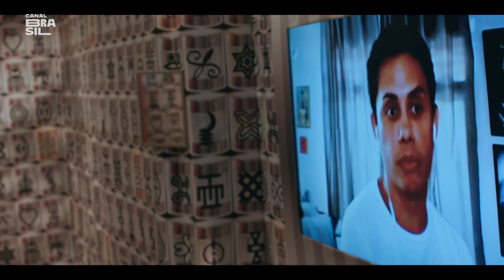Silvero Pereira quase foi expulso de casa por não fazer um "curso de macho" | Cortes do Espelho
Assista aos episódios completos de Espelho pelo Globoplay
Silvero Pereira, ator que deu vida a Lunga de "Bacurau", conta que quase foi expulso de casa por escolher "Turismo". Lázaro e Silvero debatem sobre oportunidades de mercado e privilégios como cisgênero.

E também na TV:
NET: canal 650 HD e canal 150 SD
Oi TV: canal 806 HD e canal 66 SD
SKY: canal 113 ou 513
Claro TV: canal 650 HD e canal 67 SD
Vivo TV: canal 103
Vivo TV (DTH): canal 806 HD e 566 SD